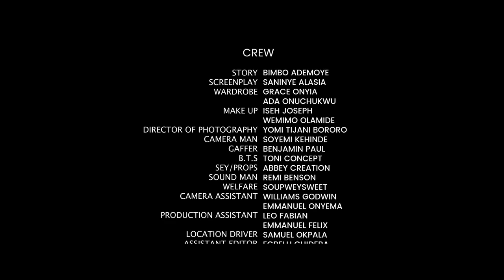CHRONICLES OF A LAGOS GIRL.EPISODE 6. STARRING BIMBO ADEMOYE, LAYI WASABI, MODOLA. ONE CHANCE.